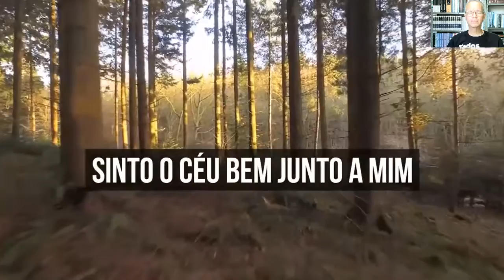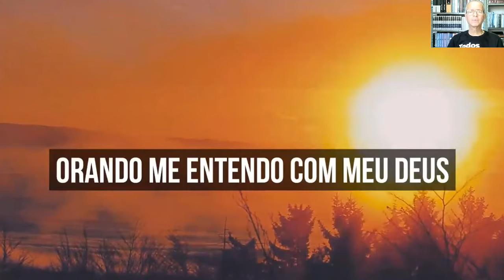META 4 Interessados Recebendo Estudos Bíblicos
A relevância de se pregar o Evangelho para que Cristo volte logo.